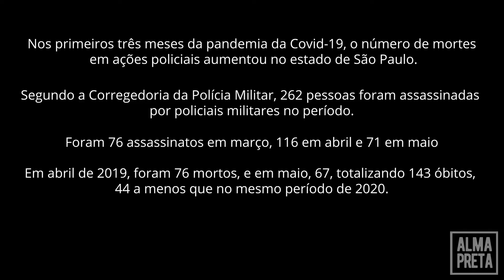Mesmo com a pandemia, número de mortos em ações policiais cresce em São Paulo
O Brasil está próximo de chegar a marca de 100 mil mortes por Covid-19, o novo coronavírus. São Paulo é o estado mais atingido, com mais de 24 mil mortes até o início de agosto. A doença, que tem causado um pânico global, não é a única a matar no estado paulista. Nos primeiros três meses da pandemia, o número de mortes em ações policiais aumentou consideravelmente na comparação com o mesmo período do ano passado, com 262 óbitos entre março e maio. Para especialistas, o combate ao racismo é um dos desafios da segurança pública no estado e no país.